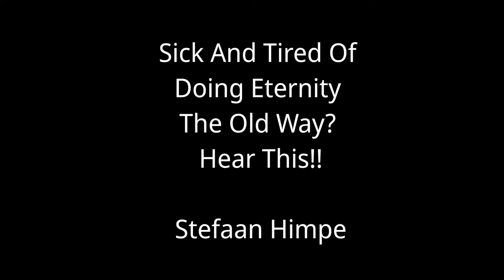Sick and tired of doing Eternity the old way? Hear this!!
Live synth improvisation on top of a field recording of the London millennium bridge. The field recording made with a contact microphone sounds like what you'd hear if you pressed your ears against the steel cables that hold up the millennium bridge on a rainy day. As it happens, the bridge sings an eternal B note, making a perfect drone on which to improvise. The public domain field recording of the bridge by Peter Cusack can be found

The synth is a Roland integra-7 with drone support from an SN synth "soft pad 4" (with an additional tempo synced 8 beat long sinusoidal LFO modulating pitch +1, filter  depth +33, amp depth +63, pan depth +7) and melody from a "synth brs/JupiterHorns" patch.

The nonsensical title of the piece is a tongue-in-cheek reference to social media's click-bait titles.